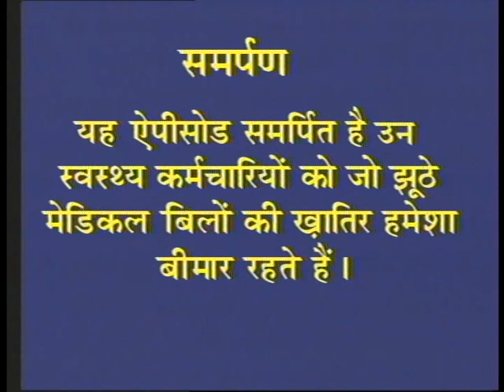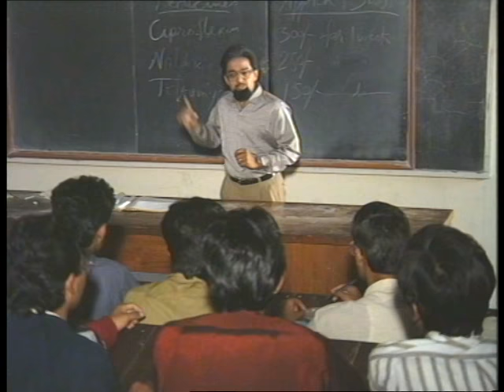Jaspal Bhatti's Flop Show | Fake Medical Bills | Ep 2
In this episode, the health officials who claim fake medical bills are at the center of the comic series which seeks to expose them.

Bhatti Saheb and his colleagues are notoriously inflating their family medical bills to get the reimbursement. But soon Bhatti Saheb finds himself in a tight spot after he agrees to get medical treatment for his ailing friend under his name.